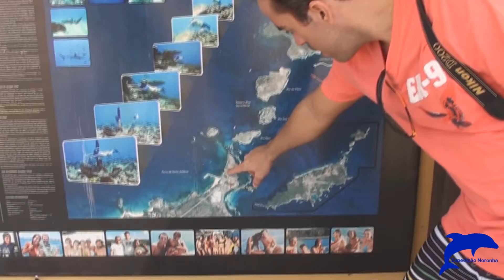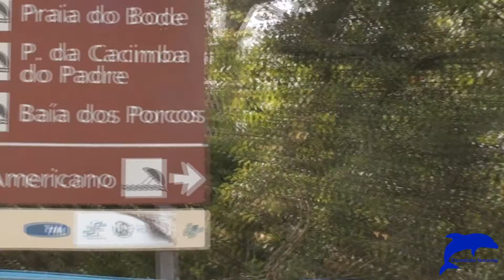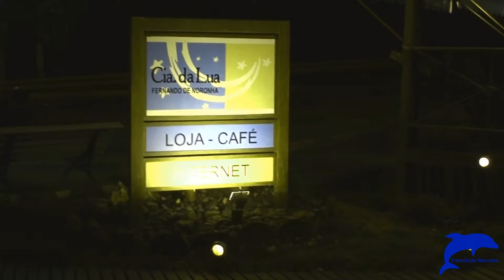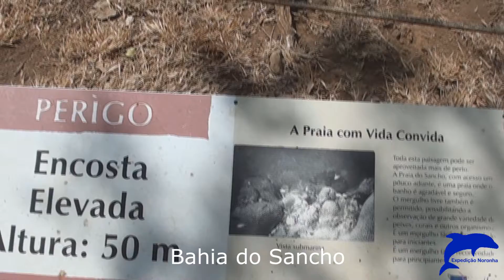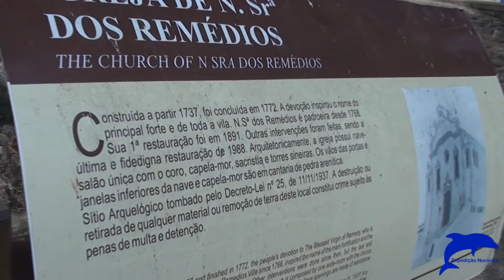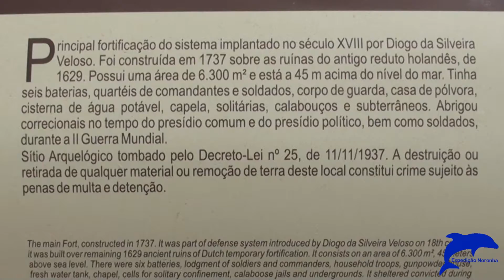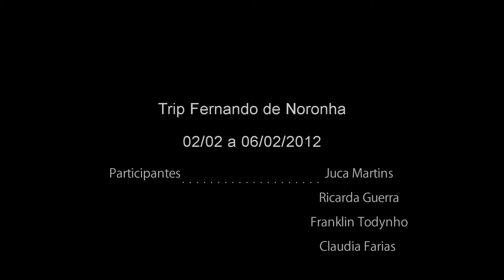Noronha 2012.wmv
Viagem a Fernando de Noronha. Coloquei novamente, apenas modificando as musicas. Vamos ver se o Youtube não corta o video dessa vez! Valew